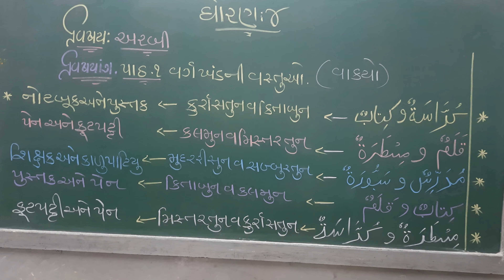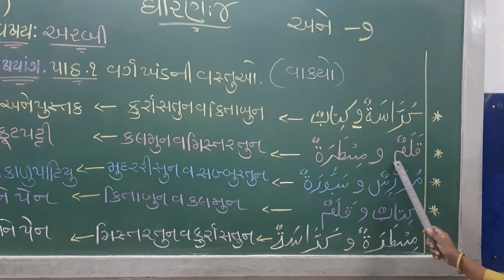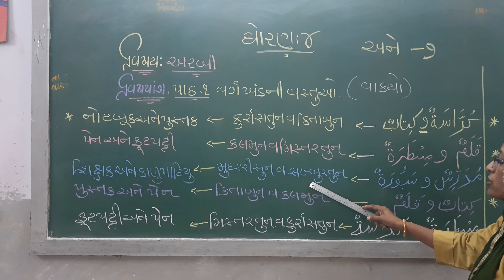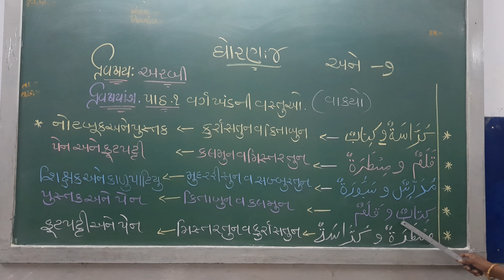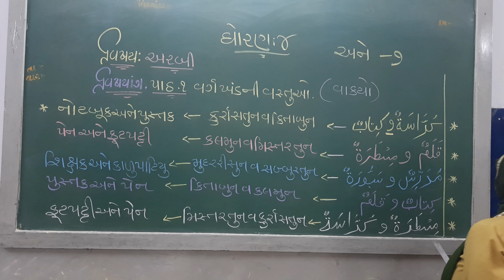Jkmbps - ધોરણ : ૪ વિષય - અરબી વિષયાંગ - પાઠ : ૧ વર્ગખંડ ની વસ્તુઓ પાઠ ની સમજૂતી.